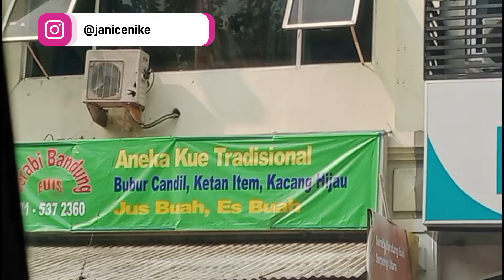MAMA AJAK ADEK BRIE DAN KAKAK JANICE BORONG JAJANAN PASAR 🤗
Halo temen-temen, akhirnya kali ini aku bisa mampir lagi ke tempat jajanan tradisional favorit aku, gmn menurut kalian?apakah kalian juga suka sama jajanan pasar ini?komen ya :)
Dan jangan lupa untuk support terus channel youtube aku ya 😘
Makasih